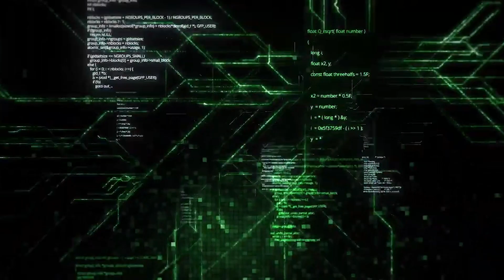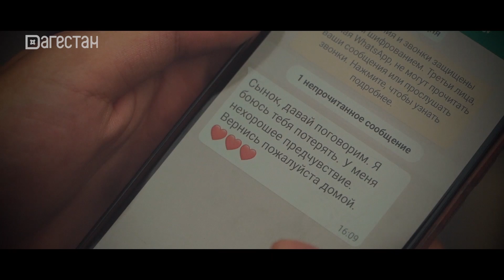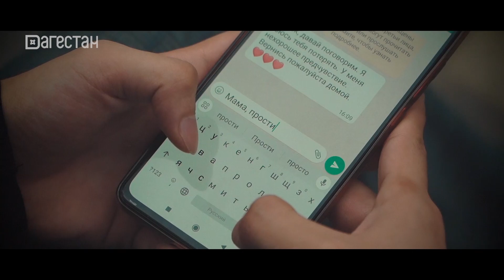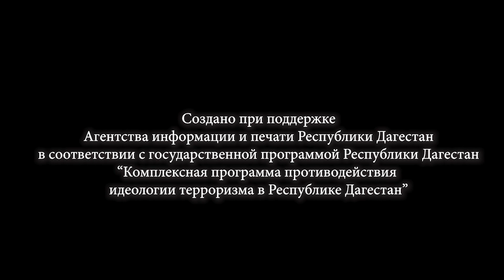«Не помогай». 12 заповедей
12 заповедей – первый сериал РГВК «Дагестан».
Каждая серия – это маленькая история о жизни молодых дагестанцев. Авторы проекта попытались спроецировать реальные ситуации и рассказать зрителю, чем чреваты преступные действия, и как не попасть в сети к террористам.